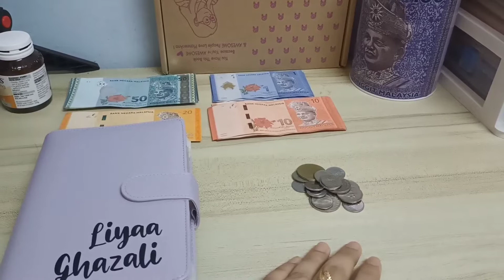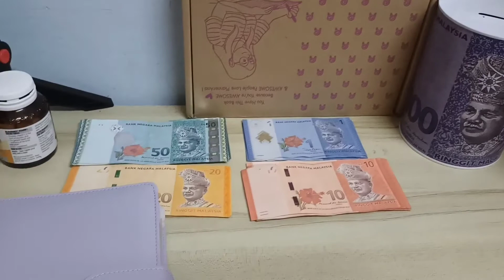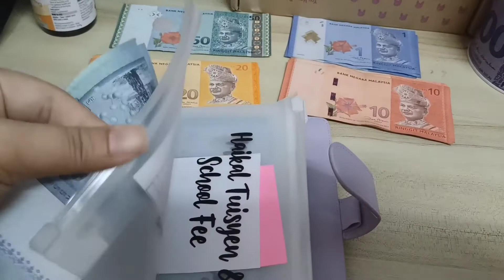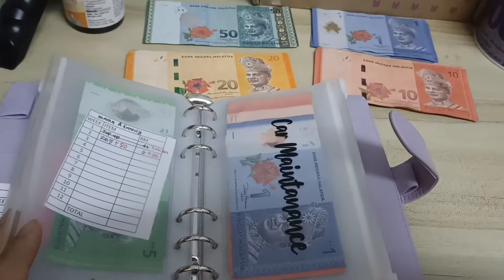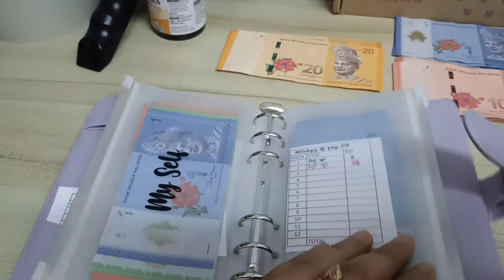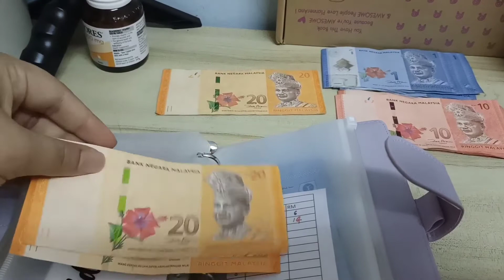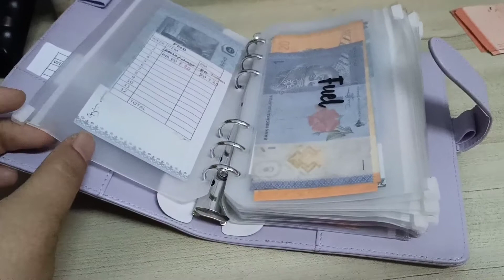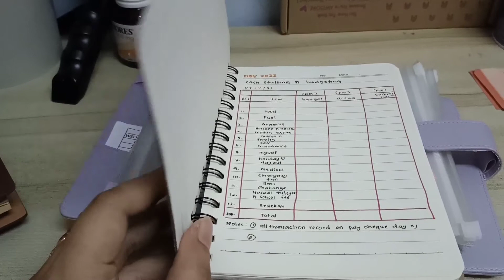MALAYSIA CASH STUFFING: #3 cash stuffing..